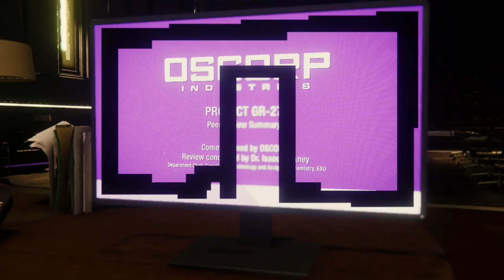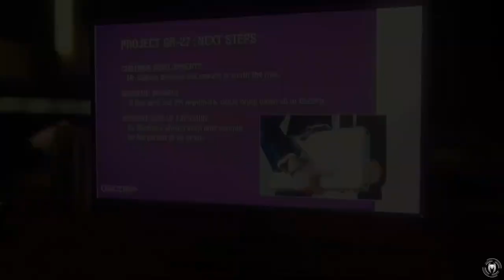RoKo Plays: Marvel's Spider Man | PART 10 | Let's Play